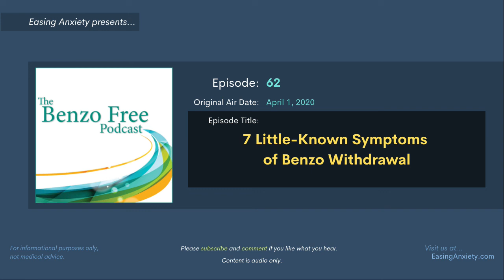7 Little-Known Symptoms of Benzo Withdrawal | Benzo Free Podcast #62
Benzo withdrawal can trigger a vast array of symptoms. Some of these are common and well-known, yet others like skin rashes, irritability, personality changes, and the loss of social skills can go by unidentified or even misdiagnosed.

In today’s episode, we discuss seven little-known symptoms of withdrawal. We also hear a benzo story from South Carolina and introduce our new YouTube Channel dedicated to easing anxiety.

CHAPTERS

00:57  Introduction
05:37  Spotlight
11:48  Benzo Story
26:55  FEATURE: 7 Little-Known Symptoms
52:34  Moment of Peace

EPISODE RESOURCES

SITE LINKS

PRODUCTION CREDITS